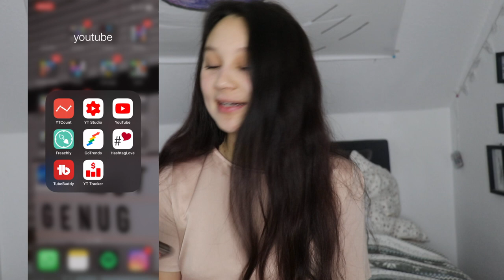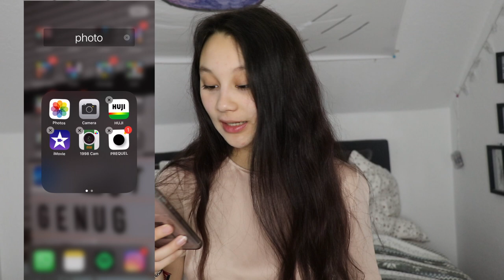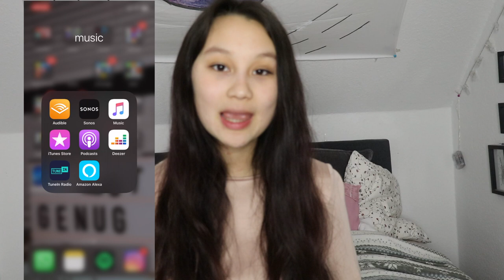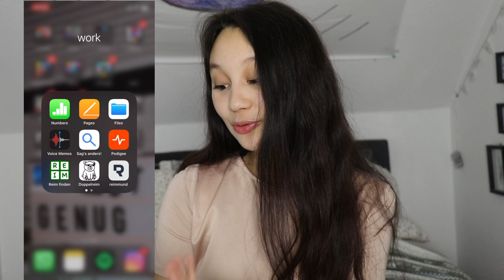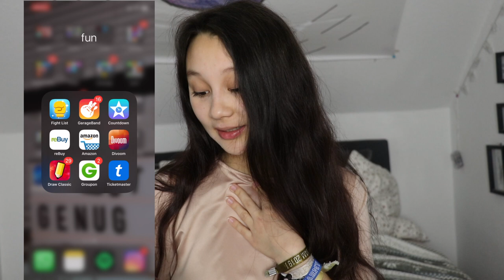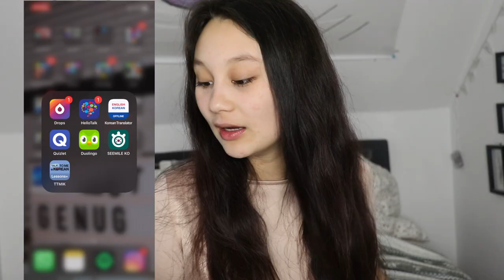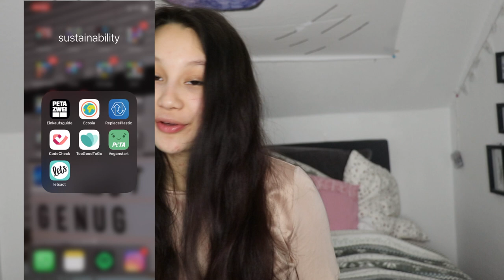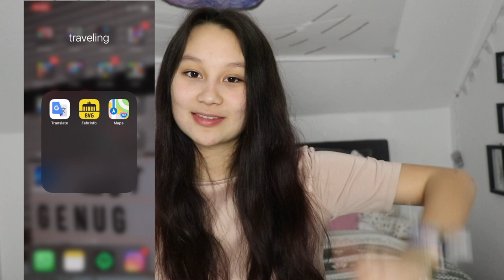MINIMALISTISCHES HANDY? | What´s On My Phone Tag 2020 📱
Heute hab ich mir mal mein Handy vorgenommen und alle Apps gelöscht, die ich nicht mehr brauche. Das waren tatsächlich mehr als gedacht - aber ich möchte schließlich minimalistisch leben. Und da sich einige von euch einen Whats On My Phone Tag gewüscht haben, hab ich die beiden Sachen kombiniert! Viel Spaß beim Anschauen! 🌻

have fun!

xx emmy